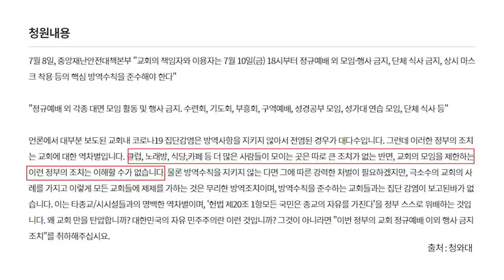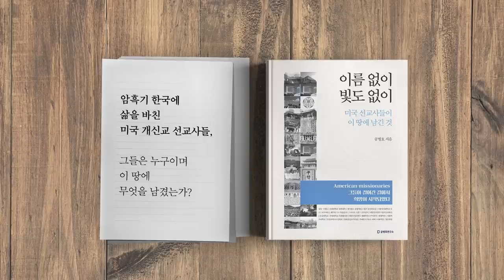교회탄압 / 예배만 봐라 [공병호TV]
Bitcoin : 3MTW849AkP2ftLeSK2teZHMmzLu7Z83s9U